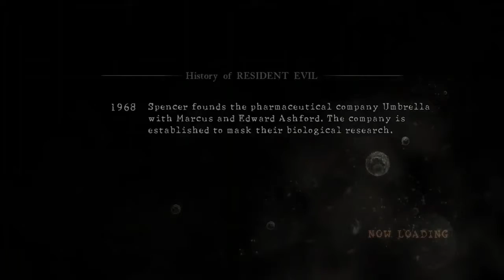Resident Evil 5 Online Mercenaries